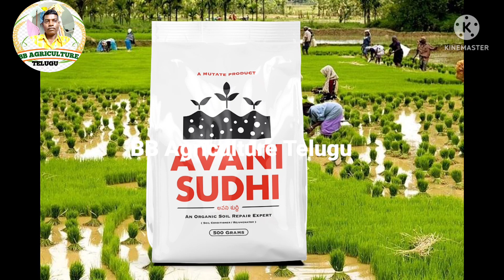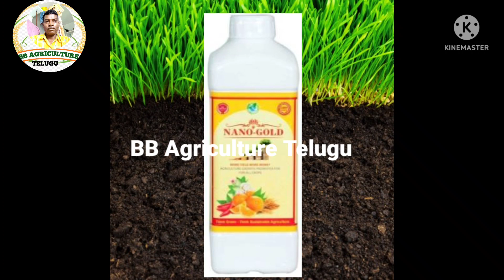AVANI SUDHI| DHARANI SUDHI| వీటిని వాడడం మనకు లాభమా నష్టమా నిజాలు తెలుసుకుందాం|BB agriculture telugu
రైతనాలు ఎలాంటి మందులు వాడేటపుడు దానియొక్క టెక్నికల్స్ తెలుసుకొని అడిగిమరి తెలుసుకోండి వాస్తవాలు తెలుసుకోండి తక్కువ ప్రైజులో దొరికే వాటికీ ఎక్కువ డబులు పెట్టకండి ఫ్రెండ్స్ ఈవీడియో మీకు నచ్చితే లైక్ & షేర్ చేయండి తోటి రైతులకి ఉపయోగ పడుతుంది
🙏🙏🙏🙏🙏👍👍👍👍👍 👏👏👏👏👏 BB agriculture telugu,